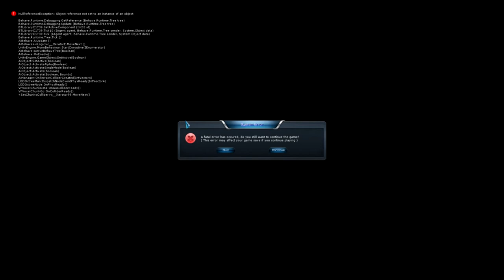PLANET EXPLORERS #12 [Deutsch][Full HD] - Endlich Rüstung ★ Let's Play Planet Explorers ★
PLANET EXPLORERS
Sandbox / Abenteuer • Pathea Games • Pathea Games (2014)

LET'S PLAY PLANET EXPLORERS
Kommentiertes Gameplay von nutokaaufsbrot (2014)